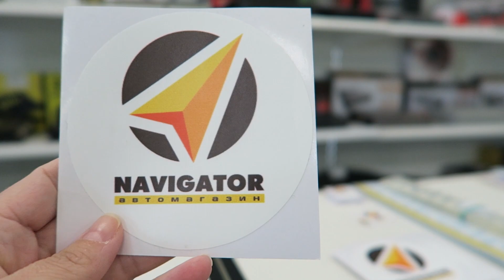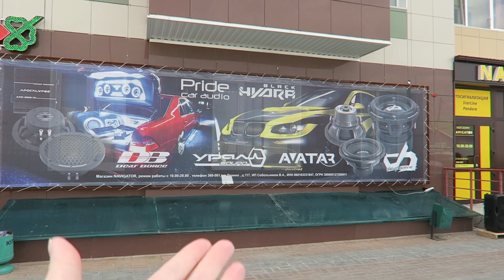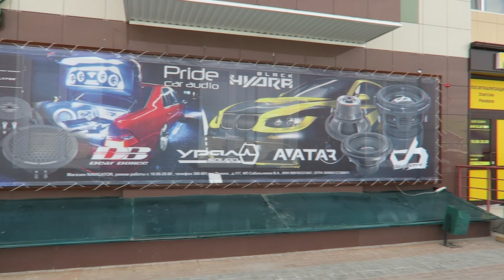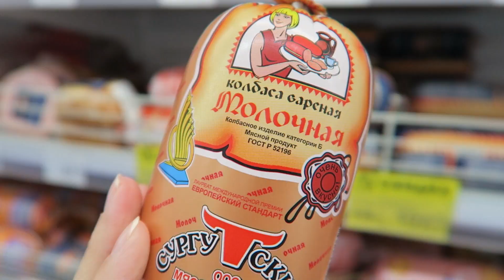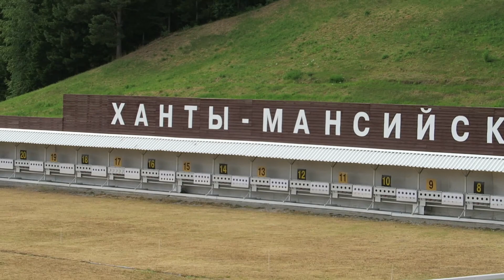VLOG: ГОДОВЩИНА СВАДЬБЫ /Чум в центре города/ЛЫЖНИКИ НА КОЛЕСИКАХ/Биатлоный ЦЕНТР ВХАНТЫ-МАНСИЙСКЕ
Спасибо, что Вы зашли на наш семейный канал!

Ханты-Мансийск это Север и даже приравнен к районам Крайнего Севера. Расположен на территории Западно-Сибирской равнины, на правом берегу реки Иртыш, в 20 километрах от места слияния с рекой Обь.
Ханты-Мансийск – административный центр Ханты-Мансийского автономного округа – Югры, его территория составляет 337,76 кв. км. Столица региона по праву считается одним из старейших, самых красивых и необычных городов Западной Сибири. Расположившись на семи холмах в 20 километрах от слияния двух великих сибирских рек – Оби и Иртыша, он обладает уникальным природным ландшафтом.

Ханты-Мансийск – «зеленый» город. Почти треть его территории – лесной массив. А окружает столицу автономного округа природный заповедник – парк «Самаровский чугас», который раскинулся на площади размером в 6,7 гектаров, где представлены реликтовые породы хвойных деревьев. Знаменитые ханты-мансийские кедры называют «природными легкими» города.

Ханты-Мансийск – экологически чистый город еще и потому, что здесь нет крупных промышленных предприятий. О чистоте воздуха зимой можно судить по цвету снега – здесь он остается кристально белым.

Город известен своей исторической частью – Самарово. Здесь сохранилась своя атмосфера, «намоленная» древними северными народностями, исконно проживавшими на этой земле. Тут тоже есть своя центральная площадь, рядом с которой находится вновь отстроенная на старом фундаменте церковь Покрова Пресвятой Богородицы, речной вокзал – современный, удобный транспортный узел.

А еще в магическом и волшебном Ханты-Мансийске, по признанию почти всех гостей, в районе Самарово бродят мамонты. Неподготовленному туристу они неожиданно выйдут навстречу, спустившись с Самаровской горы. В вечерней дымке этот кинематографический сюжет поражает воображение. Речь идет об уникальном скульптурном комплексе «Археопарк «Самаровский останец», расположившемся у подножия Самаровской горы и состоящем из фигур древних животных, обитавших в эпоху палеолита. Это одновременно древнее, мистическое и современное место, ставшее культовым и для хантымансийцев, и для гостей.